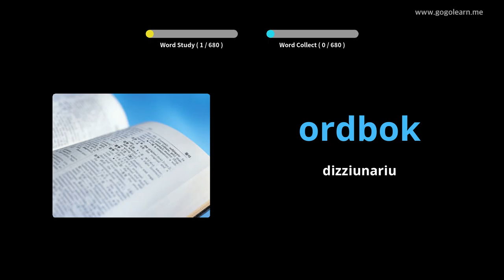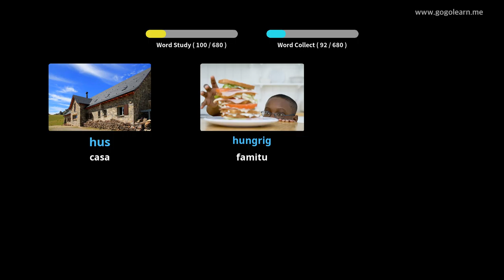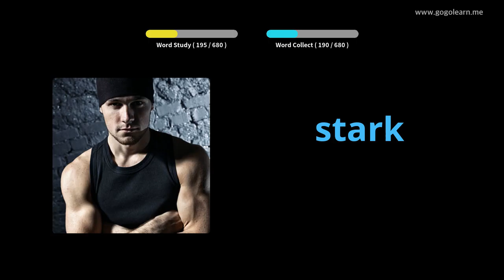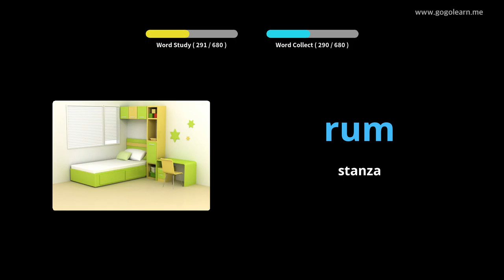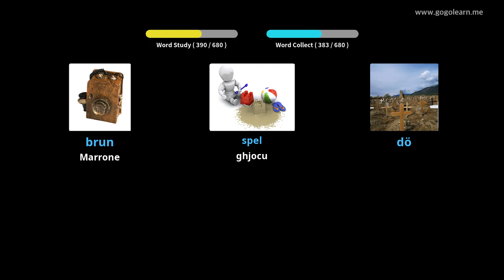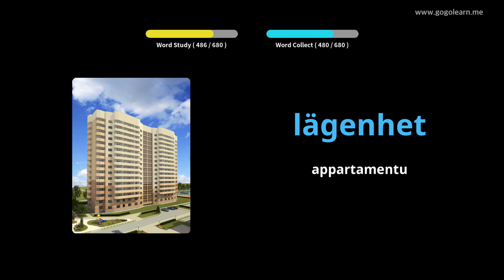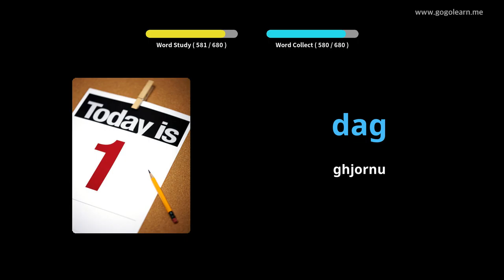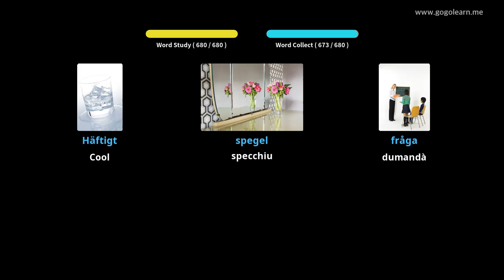Vocabulari di i zitelli Svedesi | Golearn